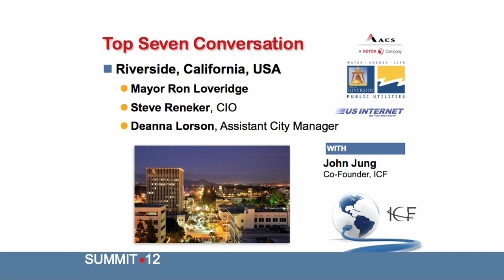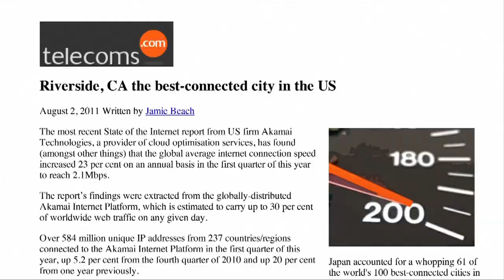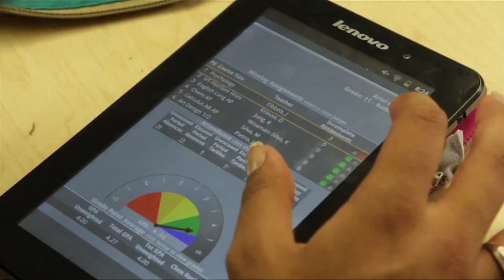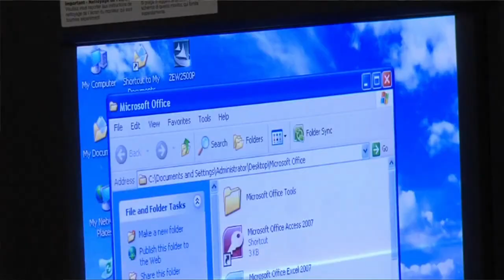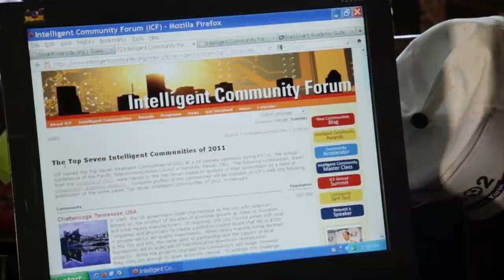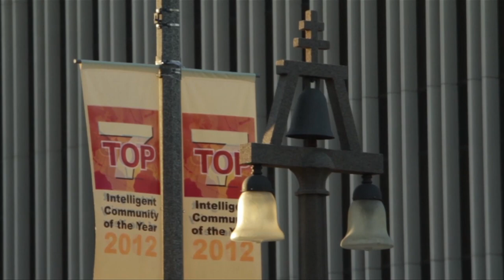Riverside - Top Seven Conversation - Summit 2012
Conversation with a Top Seven Intelligent Community
Riverside, California, USA
Mayor Ron Loveridge, CIO Steve Reneker and Assistant City Manager Deanna Lorson, interviewed by John Jung